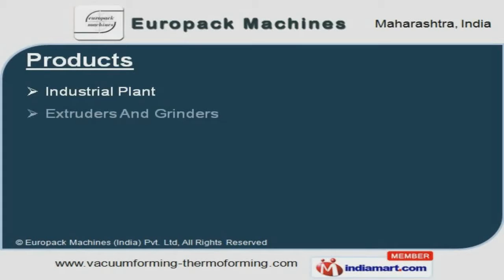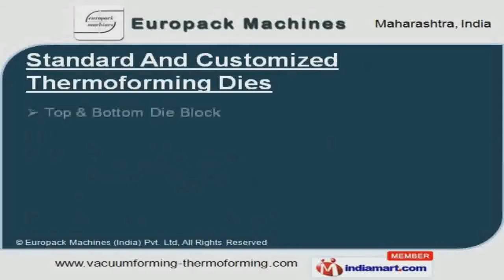Vacuum Forming & Thermo Forming Products by Europack Machines (India) Pvt. Ltd., Mumbai, Mumbai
Welcome to Europack Machines, Manufacturer and Exporter of Vacuum Forming Machine and Plastic Recycling Plants. The company was established in the year 1998. Our Products in compliance with international standards and we have Participated in Plast India, Plast Vision, Pharma India, IPC and IndPac. Sophisticated infrastructure, Customized solutions, Hardworking manpower and modern technologies are the pillars of our organization. We offer a huge gamut of Industrial Plant, Honeycomb Structure and Thermoforming Machines. Our organization specializes in manufacturing a qualitative range of Industrial Plants. We are highly instrumental in presenting a wide spectrum of Standard and Customized Thermoforming Dies. Our Industrial Agglomerator are widely acclaimed in the market. Industrial Crushers are well known for their impeccable performance. Our Extruders and Grinders are available at industry leading prices.